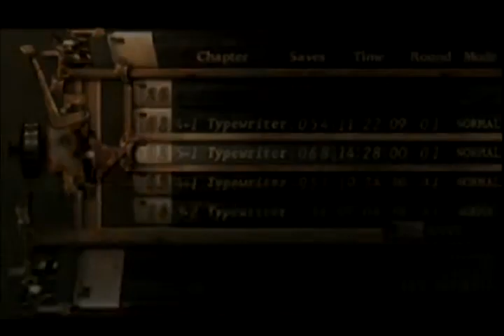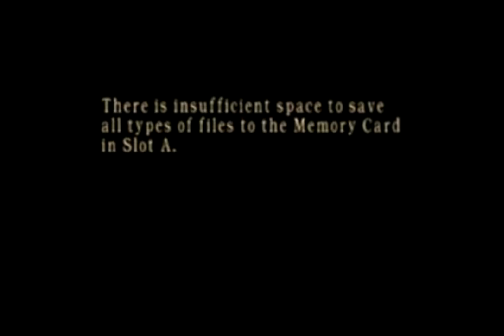AV| RE4: FINAL RUN P5 ["Leon Goes To Burning Man"]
It was less cool than he thought